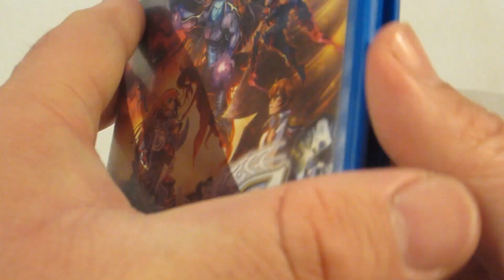When PS Vita Collecting Goes Wrong!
Today's May 2022 Sony Playstation Vita News Update Review - Yup this actually happened to me. 😭